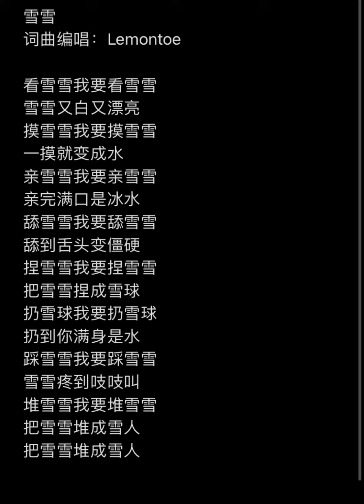雪雪 by Lemontoe